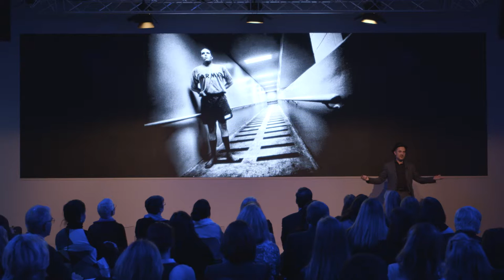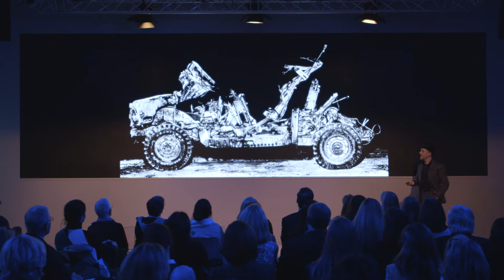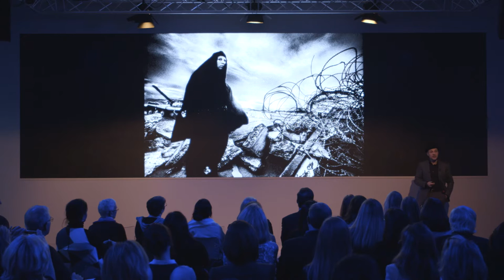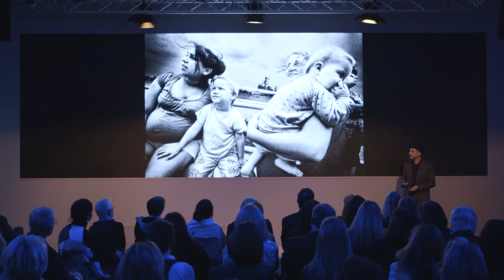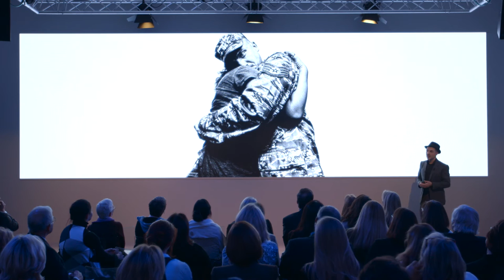The Human Face of Conflict | Platon Antoniou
In 2008, photographer Platon Antoniou’s assignment for New Yorker magazine, “Service”, explored the human cost of conflict. In this presentation for the World Economic Forum, Platon explains how his photography changed the course of the 2008 presidential election: an image of a Muslim woman grieving the loss of her US soldier son was cited by Colin Powell as having prompted him to support Barack Obama, to show his opposition to anti-Muslim rhetoric among some Republicans.